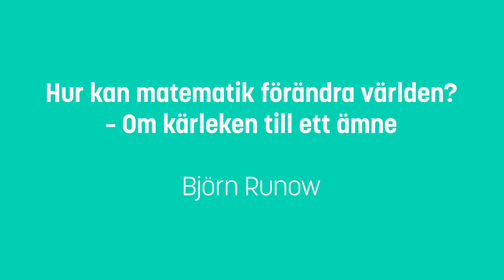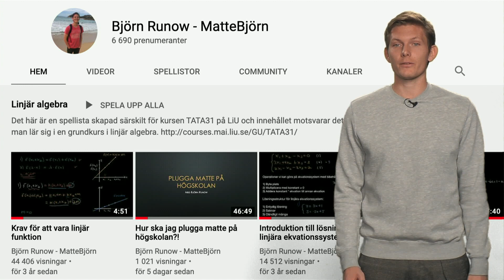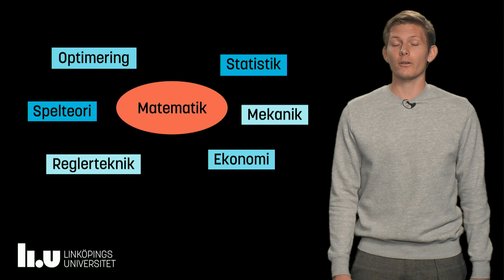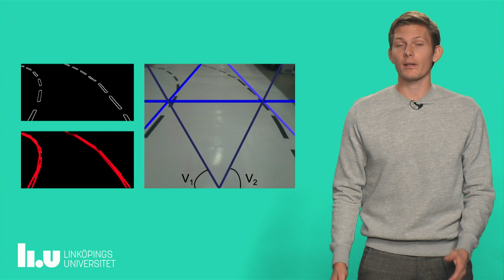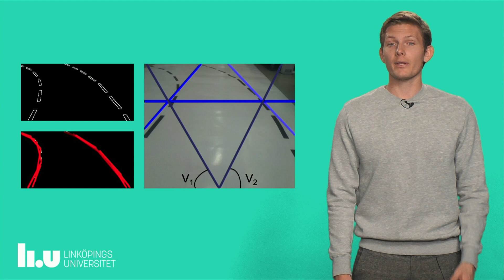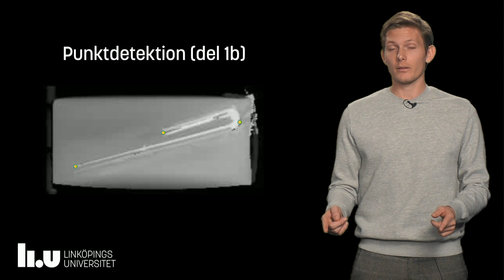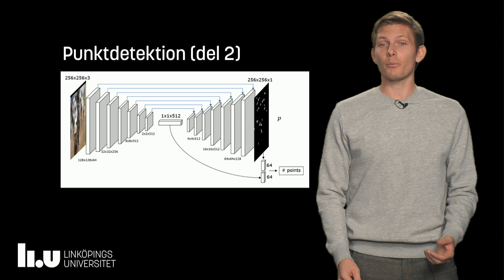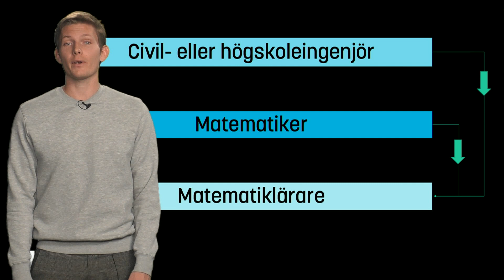Björn Runow: Hur kan matematik förändra världen? | Linköpings universitet